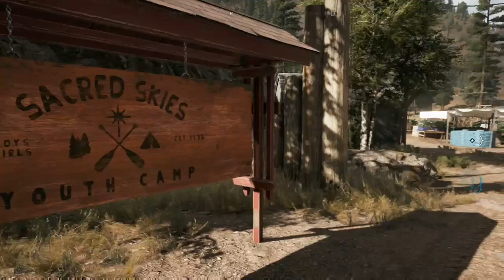LIBÉREZ LAVANT POSTE - FAR CRY 5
Salut à tous c'est Mr GWEND56 on se retrouve pour une vidéo de FAR CRY 5